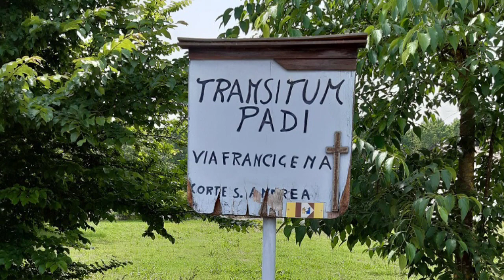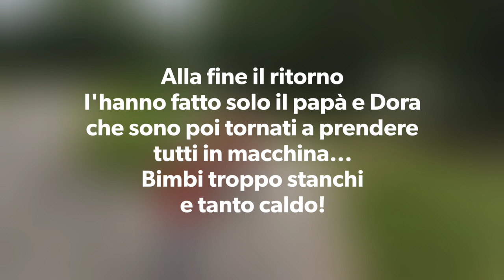Buzzi in... Via Francigena da Orio Litta a Corte Sant'Andrea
Giornata di camminata sulla via Francigena da Orio Litta verso Piacenza ma con fermata al Po. Quattro chilometri intensi di campagna e scoperte. Buon Cammino!